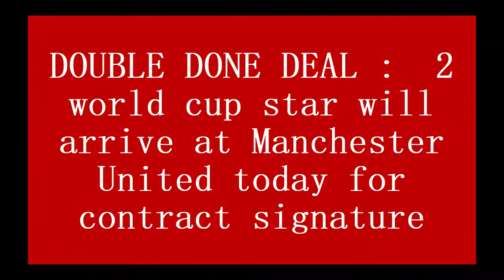DOUBLE DONE DEAL : 2 world cup star will arrive at Manchester United today for contract signature